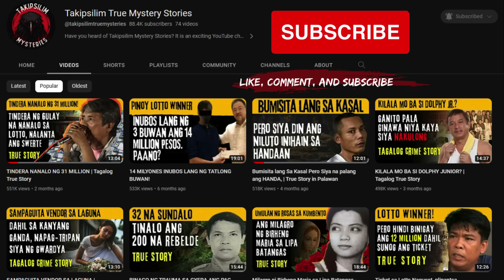RESORT ASWANG STORY | KWENTONG ASWANG TRUE STORY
RESORT ASWANG STORY | KWENTONG ASWANG TRUE STORY. Ang Kwentong Takipsilim ay dadalhin kayo sa mundo ng katatakutan at kababalaghan. True stories tagalog horror at tagalog fiction. Sitio Bangungot / Kwentong Takipsilim.